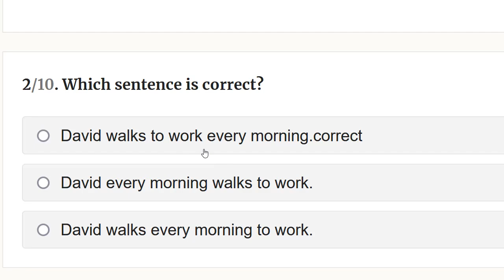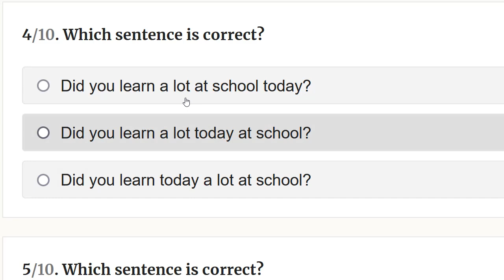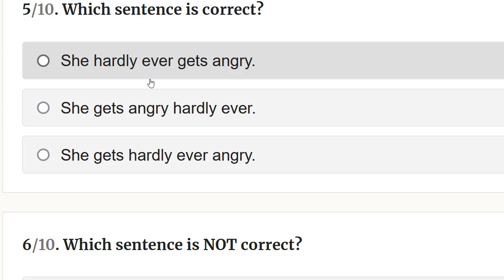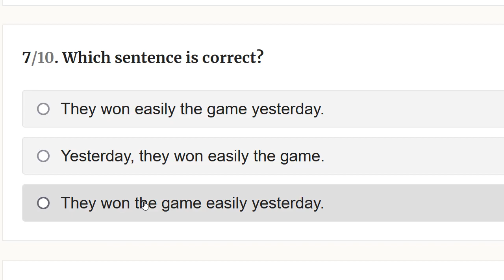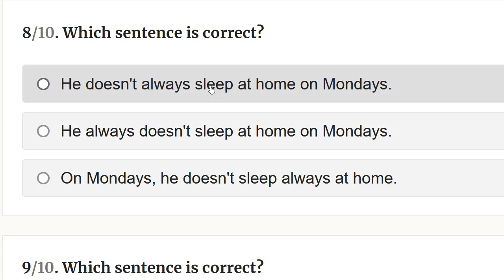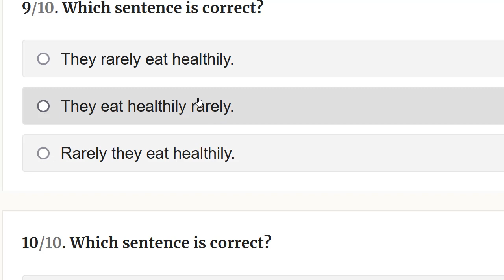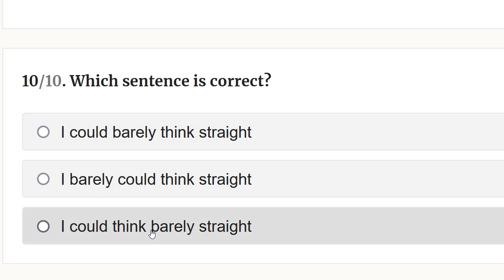TRẮC NGHIỆM VỊ TRÍ CỦA TRẠNG TỪ | Mister Hieu English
Vị trí của Trạng Từ trong câu là video hướng dẫn cách đặt các trạng từ trong câu vào vị trí thích hợp.
Có trạng từ đặt ở cuối câu, bên trong câu hoặc đầu câu,... Vậy tùy vào chức năng và nhiệm vụ của mỗi loại trạng từ mà chúng có vị trí khác nhau trong một câu.

Mời các bạn và các em tham khảo video hướng dẫn này nhé.

Mister Hieu English.